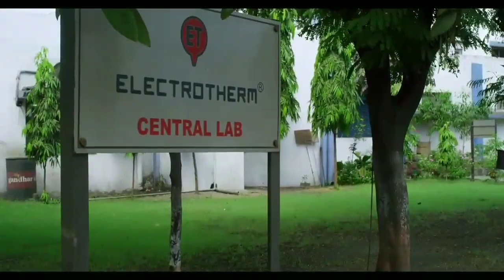Ready to use Cut and Bend Bars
ET TMT Cut and Bend bars are ready-to-use bars made in an automated plant ensuring efficiency, accuracy, and uniformity which leads to a quicker construction process.